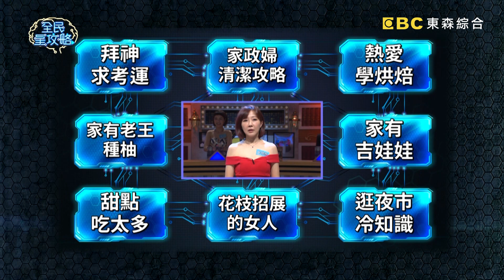【全民星攻略】烘焙老師不會告訴你的事！湯種麵包鬆軟秘訣是這個！20190319 曾國城 余皓然 Part3 EP18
來賓：貝克宇、崔佩儀、Ben、徐小可、余皓然、韓靖

兒女與媽媽同時進考場考試的經驗，誰有過？最有趣的考場不倫大戰來了！虎馬崔佩儀與貝克宇、玉女媽媽余皓然與韓靖，兩對母子同台搶答，誰的贏面比較大？一個笑媽媽考試有狗屎運？一個說爸爸是會咬人的狗不叫？答題兼爆料笑點十足，韓靖回答麻將胡牌大四喜胡幾台比正在就學的學科還厲害？媽媽叨唸學費繳哪去了？貝克宇分析男人看到美女時會衝動智商下降，說得頭頭是道，崔佩儀搖頭大嘆，兒子真的長大囉！適合全家人一起成長的益智節目，週一到週五晚間九點《全民星攻略》！